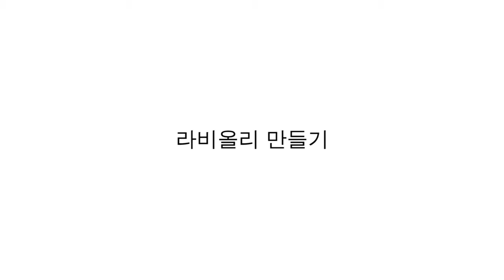[마카토]라비올리 태블릿의 모든 것 //이태리 만두 만드는 간단 방법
건강과 맛을 위한 최고의 선택
90년 전통의 프리미엄 수타 제면기 브랜드, 마카토

0:25 파스타 반죽 준비하기
1:03 아틀라스 150 제면기를 이용한 파스타 시트 준비하기
2:26 기본적인 라비올리 필링(소) : 리코타 치즈와 시금치
3:13 라비올리 만들기
4:39 라빙올리 태블릿 청소하기
4:48 제품 소개